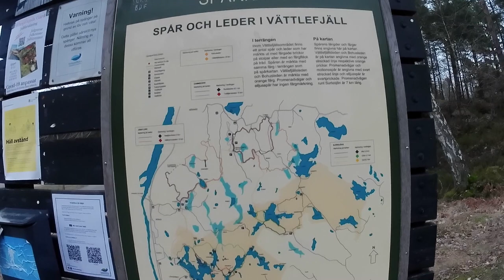Finnish Spitz in the Suburban Wilderness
Revisiting Vättlefjäll. This time we enter from close to the center of Angered. Quite large grovelled paths to begin with, but more trails further in. Many different biomes and lakes, beautiful place I must say. And so close to the city.

0:00 Intro
1:37 Surte Lake
3:10 Squirrel Time
4:52 …and up we go
5:53 Coniferous wet forest
7:28 Up on a hill
8:56 Coffee break
10:10 Stentjärn
11:49 The Dam
13:57 Back in the wet forest
14:42 Outro

4-48